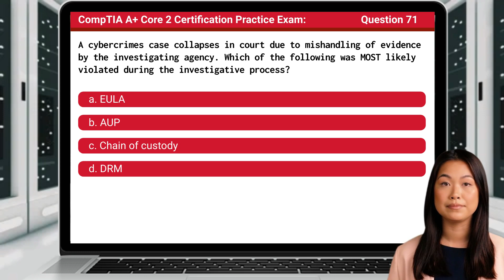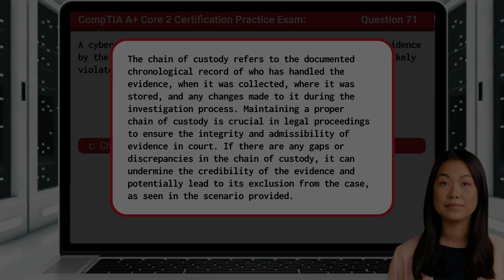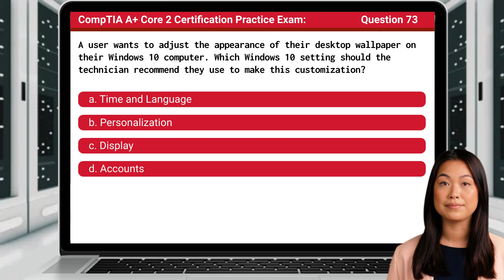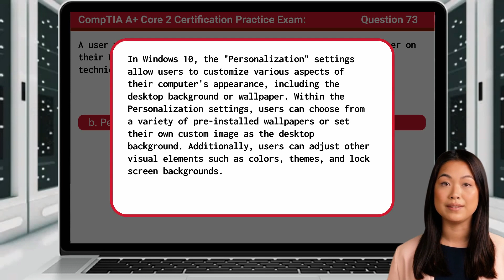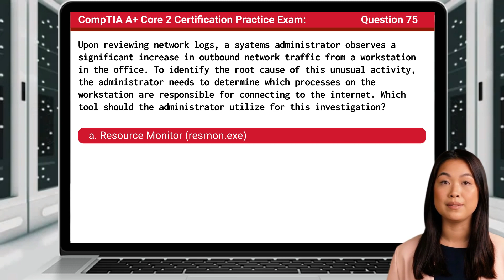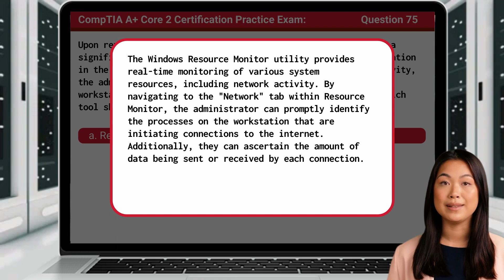CompTIA A+ Core 2 (220-1102) | Practice Exam | Questions 71-75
CompTIA A+ Core 2 Practice Exam Questions, Answers, and Explanations. Navigate our free selection of practice questions designed to mirror the real certification exam, each paired with a concise topic breakdown. For the most complete preparation experience possible, view each video in the playlist as many times as desired.